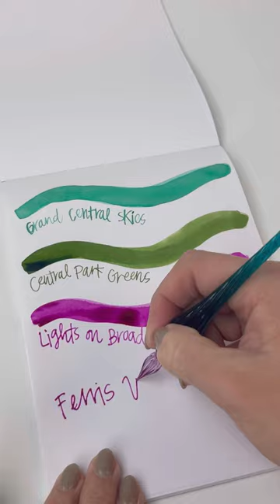Preorder the FWP New York, New York Ink Collection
The new FWP New York, New York Ink Collection is a celebration of the city that never sleeps! Watch us swatch all 3 vibrant new ink colors: Grand Central Skies, Nights on Broadway, and Central Park Greens. Reserve yours now!

Follow @penchalet for more inks! Shop all your favorite pens and inks at PenChalet.com.